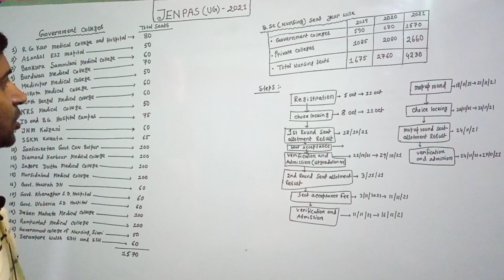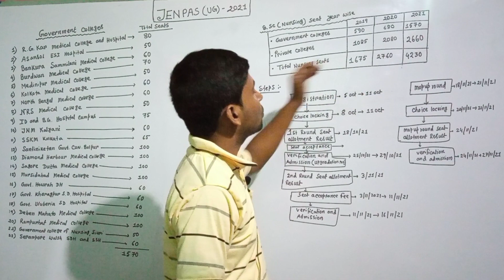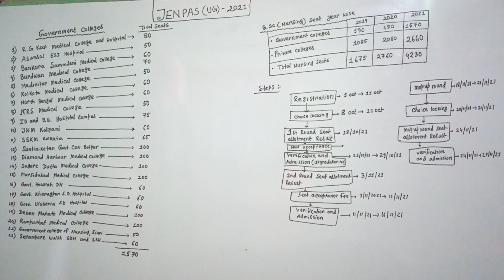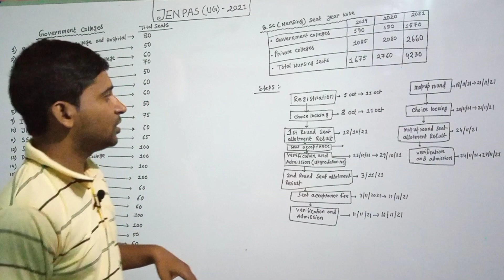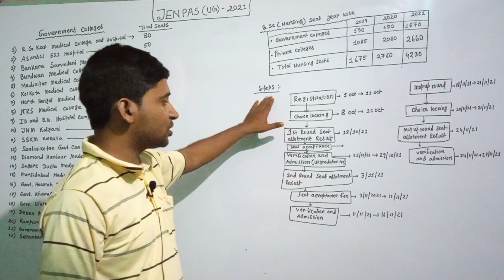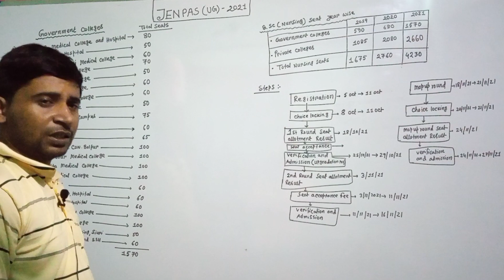B. sc nursing কাউন্সেলিং এর জন্য সরকারি কলেজগুলির তালিকা... মোট seat সংখ্যা...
jenpus b. sc nursing seat jenpas government college nursing westbengal nursing government college nursing government college